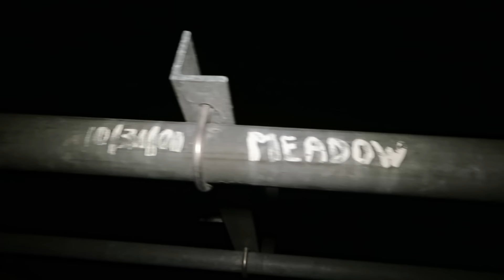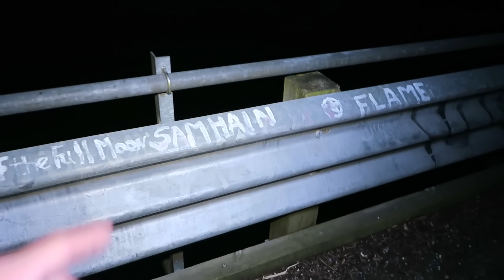MY LIMO BROKE DOWN ON THE HAUNTED CRY BABY BRIDGE (GONEWRONG)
MY LIMO BROKE DOWN ON THE HAUNTED CRY BABY BRIDGE * CRY BABY BRIDGE CHALLENGE* | MOE SARGI